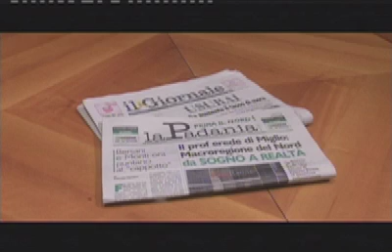480 Intervista alla Regista Elisabetta Piastri Teatro Cinema Palmaria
Sensazioni di una Regista che opera nel Teatro, divertendosi a comporre e far eseguire i ai suoi amici di lavoro, pezzi di commedia che nascono dal nulla ma si concretizzano  con l'amore  interpretando, calandosi nel personaggio che è nato in quel momento, muovendosi  ed assumendo le dinamiche di presenza sul palco del Teatro.
Interpretare è come trasformarsi ed il palcoscenico ti esprime come non fossi tu, riguardandosi in una registrazione si  può vedere  le due personalità.
La Beta, così la chiamano, simpaticamente è una  forza naturale che continua a scoprire  talenti tra i suoi colleghi, per i suoi personaggi ,ma loro, però, mai si sono  accorti di poter essere capaci di sostenere queste parti, ma rivedendosi si scoprono
veramente le loro doti.
Armando